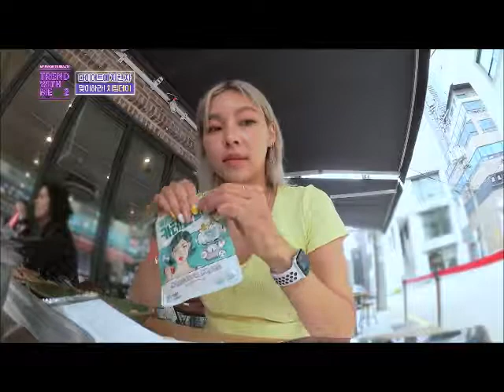트렌드위드미 6회 미스사사 카테킨플러스(3-2)